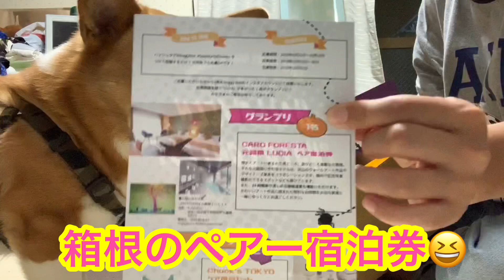【Doggy BOX】ドギーボックス試してみた！ CONAN's HAPPY DAYs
ぼくコーギーのコナン！なんと！なんと今回！ドギーボックスって言うおもちゃとおやつのセットを頂きました！早速あそんでみよっと！

【コーギー】コーギーの赤ちゃんに会ってきました！ こぎちゅーばーコナン CONAN's HAPPY DAYs
見てくれてありがとうわん。
毎日コナンのハッピーライフをお届けするわん！
Twitterにも投稿してます。こちらもよろしくわん！
ポップル初めました！